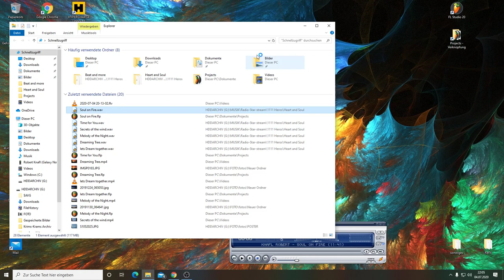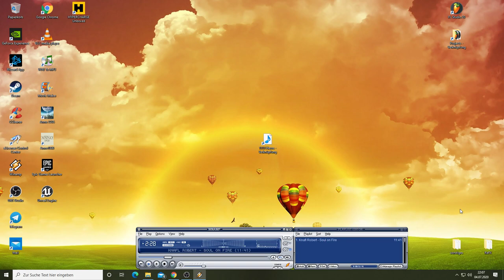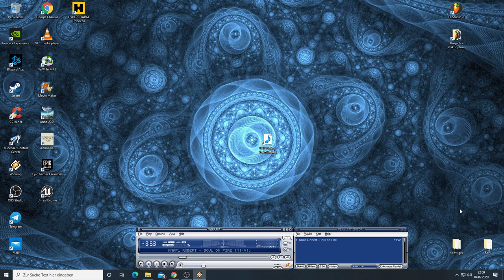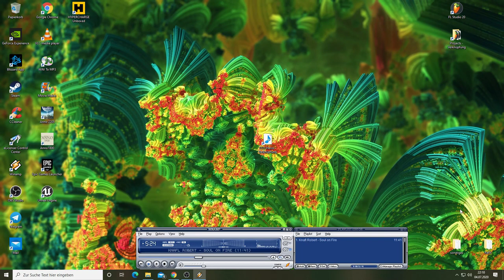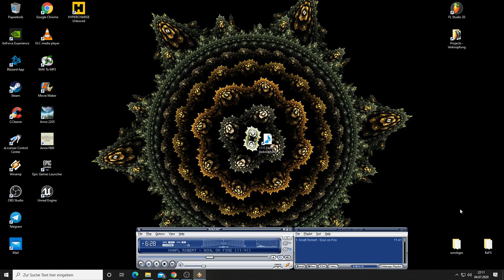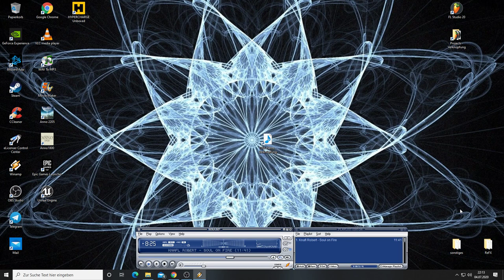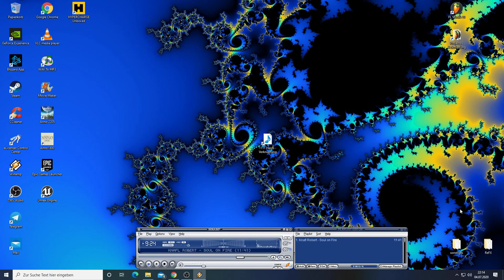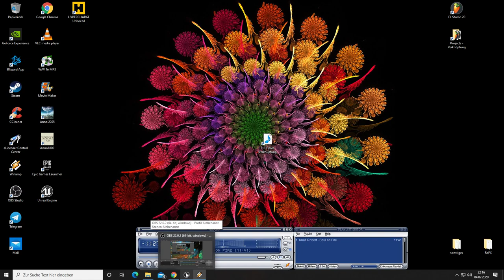Soul on Fire